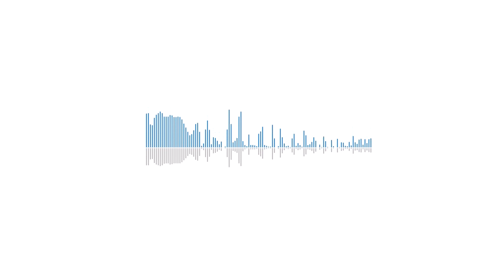Ethnic Edit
NEKTAR SE-25 İle hazırlandı.